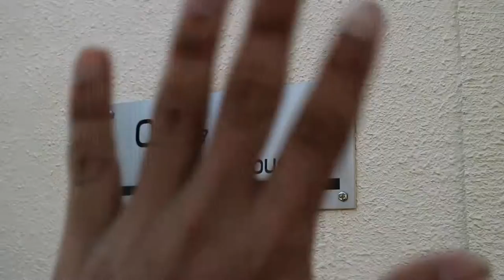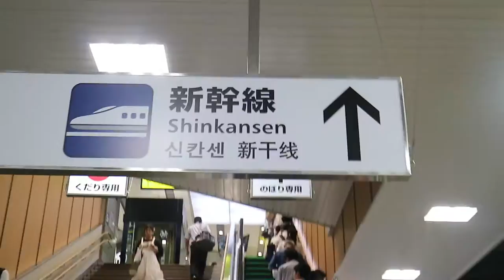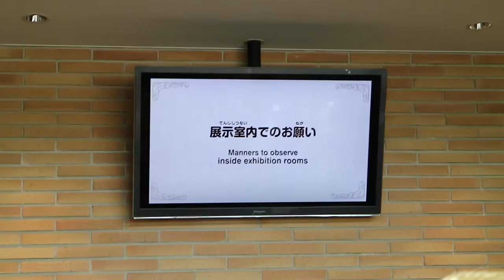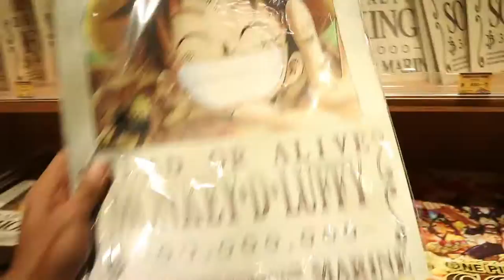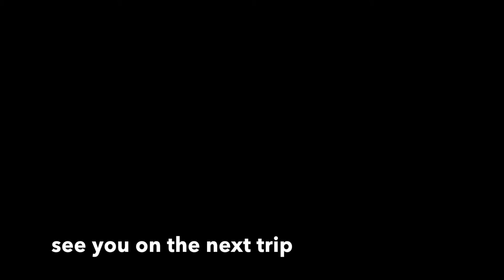Japan Trip 2016 - Day 8 (Last Day) : Fujiko F. Fujio Museum, Tokyo Tower, One Piece! Saraba Japan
This is the 8th and Final Day of our Japan Trip in Summer 2016. Back to Tokyo, we went to Kawasaki City for a quick visit to Fujiko F. Fujio (Doraemon) Museum and of course, a must visit landmark the famous Tokyo Tower! We also get a chance to visit the One Piece Store in Tokyo Tower (Captain Luffy!). Saraba Japan, it's been quite a wonderful and memorable trip. If you haven't seen the vlog from the beginning, please check out the whole episode on my channel. Never say Sayonara, say "Saraba" because it means "Goodbye for now". So, Saraba Japan, see you again soon~